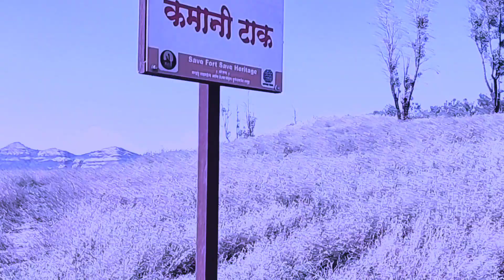एकमेव द्वितीय धान्याचे कोठार । Hadsar fort - part 2 । हडसर किल्ला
इतिहास :हडसर किल्ल्याचे दुसरे नाव म्हणजे पर्वतगड. सातवाहनकालात या गडाची निर्मिती झाली असून, या काळात गडावर मोठ्या प्रमाणावर राबता होता. नाणेघाटाच्या संरक्षणासाठी नगरच्या सरहद्दीवर हा किल्ला बांधला गेला. १६३७ मध्ये शहाजी राजांनी मोगलांशी केलेल्या तहामध्ये हडसर किल्ल्याचा समावेश होता, असा उल्लेख ऐतिहासिक कागदपत्रांमध्ये आढळतो. यानंतर १८१८ च्या सुमारास ब्रिटिशांनी जुन्नर व आसपासचे किल्ले जिंकले. हडसर किल्ल्याच्या वाटा ब्रिटिशांनी सुरुंग लावून फोडल्या.
पहाण्याची ठिकाणे :हडसर किल्ल्याची प्रवेशद्वारे म्हणजे स्थापत्यशास्त्राचा सुंदर नमुना आहे. बोगदेवजा प्रवेशमार्गावरची दरवाज्यांची दुक्कलं, नळीत खोदलेल्या पायर्‍या आणि गोमुखी रचना असलेली प्रवेशद्वारे म्हणजे दुर्गशास्त्रातील एक वेगळेच दुर्गवैशिष्ट्यच आहे. गडावरील मुख्य दरवाज्यातून वरती आल्यावर दोन वाटा फुटतात. यातील एक वाट समोरच्या टेकाडावर जाते, तर दुसरी वाट डावीकडे असणार्‍या दुसर्‍या प्रवेशद्वारापाशी जाते. दुसर्‍या दरवाज्यातून वरती आल्यावर समोरच पाण्याचे एक टाके आहे. यातील पाणी पिण्यास योग्य आहे. येथेच समोर एक उंचवटा दिसतो. या उंचवट्याच्या दिशेने चालत जाऊन डावीकडे वळल्यावर कड्यालगतच शेवटच्या खडकात कोरलेली तीन प्रशस्त कोठारे दिसतात. यांच्या कातळावर गणेश प्रतिमा कोरल्या आहेत. ही कोठारे राहण्यासाठी अयोग्य आहेत. येथून उजवीकडे गेल्यावर मोठा तलाव आणि महादेवाचे मंदिरही लागते. मंदिराच्या समोरच मोठा नंदी असून मंदिराच्या सभामंडपात सहा कोनाडे आहेत. त्यापैकी एका कोनाड्यात गणेशमूर्ती , गरूडमूर्ती तर एकात हनुमानाची मूर्ती स्थानापन्न आहे. मंदिराच्या समोरच एक भक्कम बुरूज आहे. मंदिराच्या समोरच एक तलाव आहे. पावसाळ्यात तलावात भरपूर पाणी साठते.

तळ्याच्या मधोमध एक पुष्करणी सारखे दगडातील घडीव बांधकाम आहे. बुरुजाच्या भिंतीच्या उजवीकडे खाली उतरल्यावर एक बुजलेले टाके दिसते. येथून थोडे पुढे गेल्यावर कातळात खोदलेली प्रशस्त गुहा लागते. मात्र ही गुहा म्हणजे पहारेकर्‍यांची देवडी आहे. मंदिराच्या समोरील टेकडीवरून माणिकडोह जलाशयाचा परिसर अत्यंत सुरेख दिसतो. तसेच चावंड , नाणेघाट , शिवनेरी , भैरवगड, जीवधन असा निसर्गरम्य परिसर न्याहाळता येतो. येथून परत फिरून प्रवेशद्वारापाशी यावे आणि परतीच्या वाटेला लागावे.

पोहोचण्याच्या वाटा :या किल्ल्यावर जाण्याचे दोन मार्ग आहेत. यापैकी एक वाट राजदरवाज्याची असून, दुसरी वाट गावकर्‍यांनी त्र्‍यांच्या सोयीसाठी दगडात पायर्‍या कोरून बांधून काढलेली आहे. कोणत्याही वाटेने गडावर पोहचण्यासाठी हडसर या गावी यावे लागते.
जुन्नरहून निमगिरी, राजूर किंवा केवाडा यापैकी कोणतीही बस पकडून पाऊण तासात हडसर या गावी पोहचता येते.. हडसर या गावातून वर डोंगरावर जाताना एक विहीर लागते. येथून थोडे वर गेल्यावर डावीकडे पठारावर चालत जावे. पठारावरील शेतामधून चालत गेल्यावर १५ मिनिटांच्या अंतरावर दोन डोंगरांमधील खिंड व त्यामधील तटबंदी दृष्टिक्षेपात येते. खिंड समोर ठेवून चालत गेल्यावर अर्ध्या तासात आपण बुरूजापाशी येऊन पोहचतो. येथून सोपे कातळरोहण करून आपण किल्ल्याच्या दरवाज्यापाशी येऊन पोहचतो. वाटेतच डोंगरकपारीत पाण्याची दोन टाकी आढळतात. दुसर्‍या वाटेने म्हणजे या खिंडीकडे न वळता सरळ पुढे चालत जाऊन डाव्या बाजूस असणार्‍या डोंगराला वळसा घालून डोंगराच्या मागील बाजूस पोहचावे. येथून शंभर ते दीडशे पायर्‍या चढून गेल्यावर आपण खिंडीतील मुख्य दरवाज्यापाशी पोहचतो. ही राजदरवाज्याची वाट असून अत्यंत सोपी आहे. येथून किल्ल्यावर जाण्यास एक तास पुरतो.
राहाण्याची सोय :हडसर वरील महादेवाच्या मंदिरात ४ ते ५ जणांना राहता येते. मात्र पावसाळ्यात मंदिरात पाणी साठत असल्याने राहण्याची गैरसोय होते.
जेवणाची सोय :किल्ल्यावर जेवणाची सोय नसल्याने ती आपण स्वत:च करावी.
पाण्याची सोय :किल्ल्यावर प्रवेशद्वारातून वरती आल्यावर समोरच बारमाही पिण्याच्या पाण्याचे टाके आहे.
जाण्यासाठी लागणारा वेळ :हडसर गावातून गडावर जाण्यास १ तास लागतो.

@Adventurous Doctor ABHAY